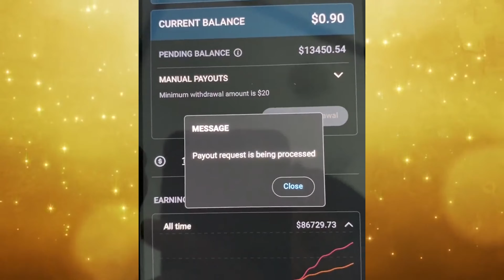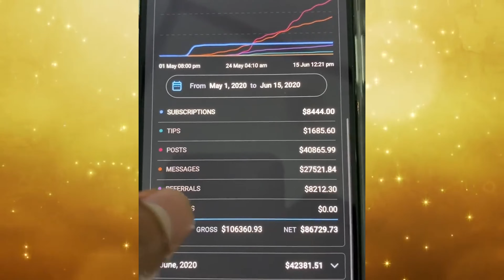How Jimmy Smacks Free Onlyfans makes $100K per month HACK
How Jimmy Smacks FreeOnlyfans makes $100K per month HACK
Hit the comment section with your opinion.

EQUIPMENT:
📻Audio Device↔
💾Editing software↔

Interviews, Press, Promo, Playlist, Distribution, etc.

ABOUT US:
FamousB4TheFame the Urban Podcast in Broward County, FL with over 1M+ Stream and counting. Dedicated to introducing on the verge artist, young entrepreneurs, & Internet personalities to the world discussing life, relationships, politics, sports, entertainment, and of course hip-hop. If you're not a fan, you will be by the end of the show!